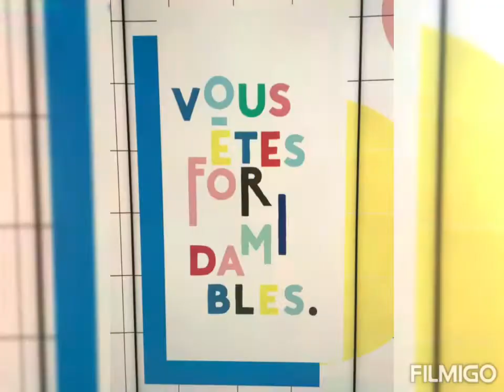France 3 Région centre : Vous êtes formidable ♡